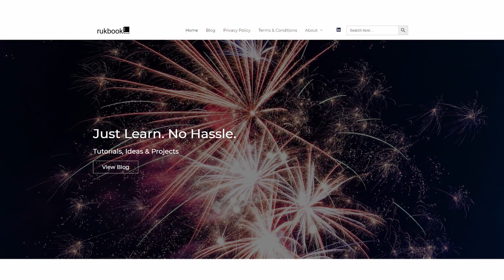rukbook.com Reached 10K Pageviews!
rukbook.com, the Official Website of rukbook, reached a 10K pageviews today.